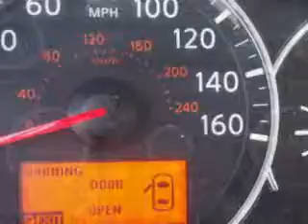Nissan Altima, Edison Nissan- Edison, NJ 08817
Nissan Altima, Edison Nissan Imagine driving this Winter Frost 20 12 Nissan Altima 4 Dr Sedan, equipped with a 4 Cyl. engine and an automatic transmission. Enjoy an exceptional 32 miles to the gallon on this great car with features like Homelink System, Leather Upholstery, Moon Roof, Heated Driver and Passenger Seating, Power Driver's Seat, Auxiliary Audio Input, Splash Guards, power Moon Roof, Push Button Start, Turn Signal Mirrors, Tire Pressure Monitoring System, Auto-Dimming Mirrors, on steering wheel audio and cruise controls, and much more. Enjoy the drive and have peace of mind in this 20 12 Nissan Altima. See us at Edison Nissan today!

miles- 38,566

vin- 1N4AL2AP2CN400075

Edison Nissan

401 Route 1 South